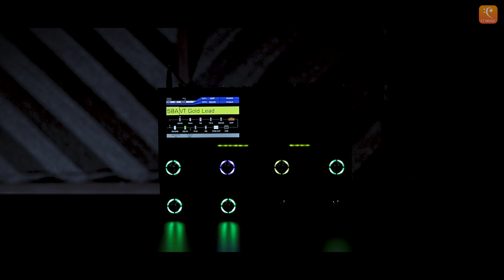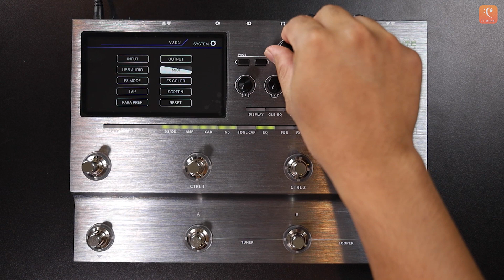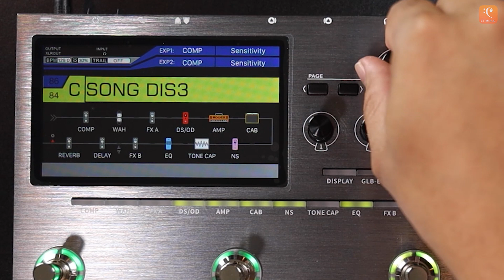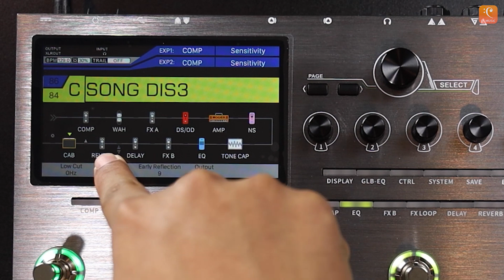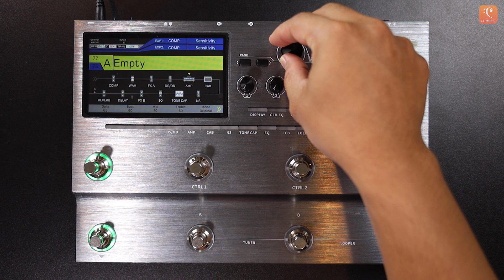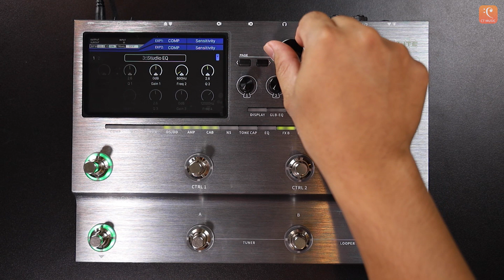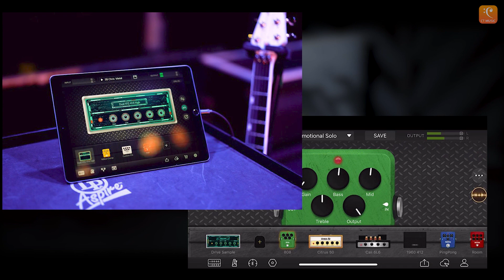รีวิว Mooer GE300 LITE by CT Music Shop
Mooer GE300 LITE มัลติเอฟเฟครุ่นใหม่ล่าสุดที่กำลังร้อนแรงสุดๆ ณ เวลานี้
เสียงและฟังก์ชั่นจะเป็นอย่างไรไปชมกันครับ

00:00 intro
01:03 เปิดรายการ
02:15 แนะนำ Feature
03:59 แนะนำการใช้งานคร่าวๆ
10:31 ทดสอบเสียง พรีเซ็ทต่างๆ
29:49 สรุป
30:27 outro

📌Facebook page : Chordtabs / CT Music Shop